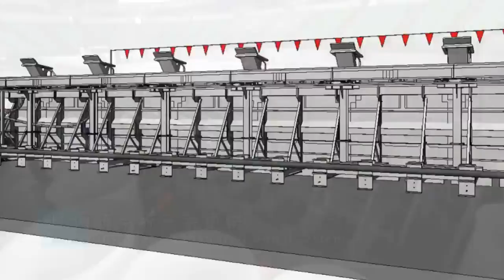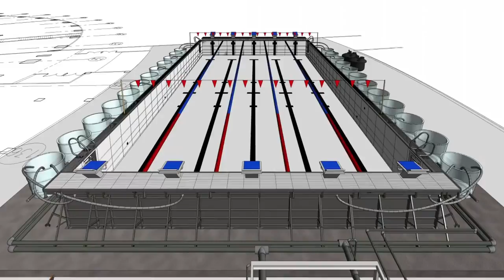Swimming & Water polo Prefabricated Documentary - 29th Summer Universiade 2017, Taipei.